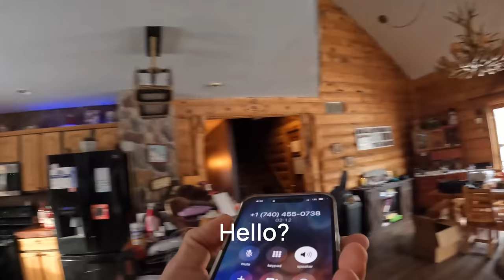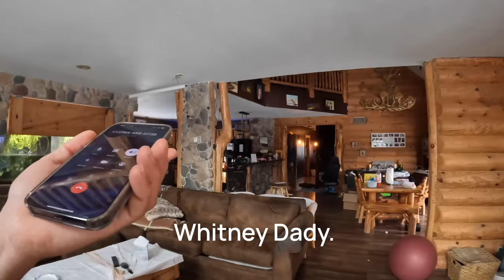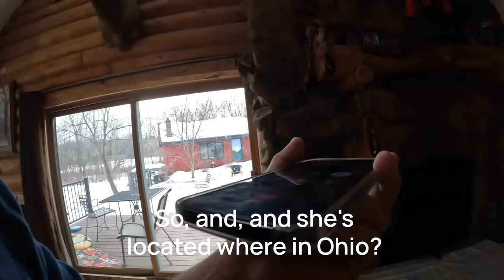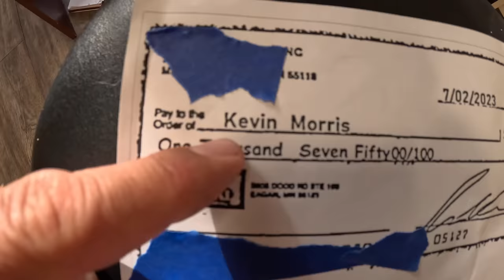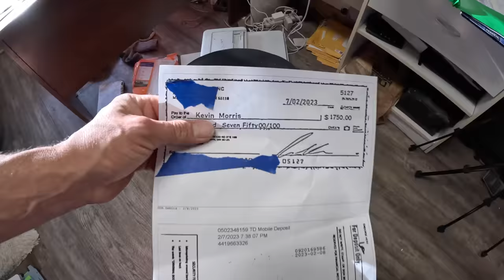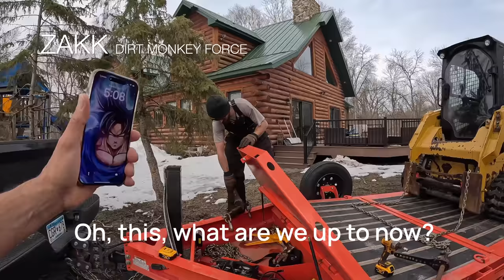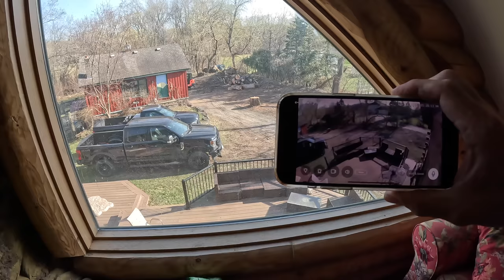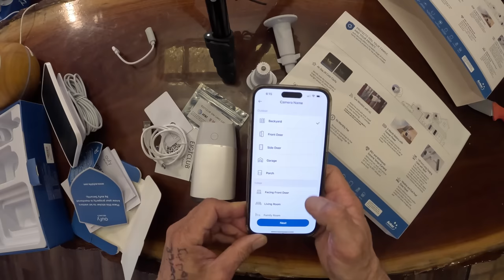The "WhiteWash Scam" !! 4K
Its a NEW scam and it Got me for $1750